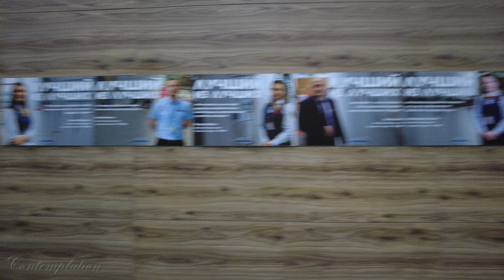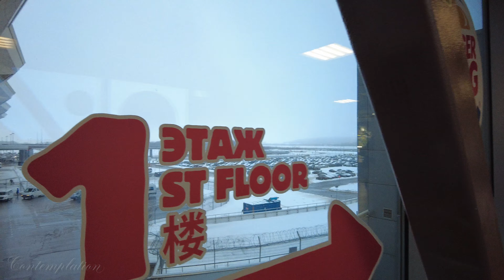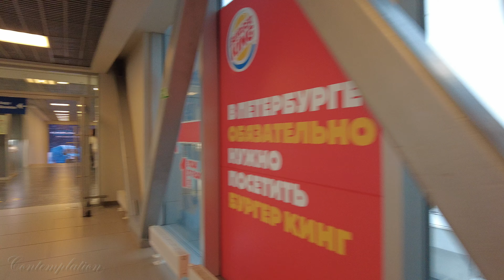Flight from Saint Petersburg to Krasnodar. Flying an Airbus A319. Pulkovo Airport.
Life is fleeting. When you get on a plane, you understand that. The plane takes off. But whether it will land, no one knows. Travel, friends! Life is short! Only in travel and impressions does it make sense. Everything else is nothing.
Only an airplane flight can give a unique combination of beauty and transience of life. There's something realistic about it. A wonderful life that can end at any moment. It's better than a stable gray routine. A beautiful view of the sky, clouds and the moon, all this is amazing and suggests the unreality of what is happening.

Everything in the video was shot and recorded on location.
Do not copy, reproduce or distribute any content without the author's consent.